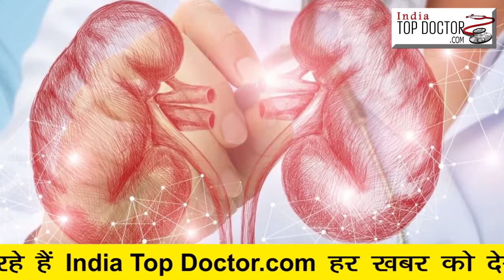कही बढ़ता वजन न करदे Kidney ख़राब | India Top Doctor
पिछले 15 सालों में किडनी रोगों के मामलों में दोगुना वृद्धि हुई है। बिगड़ती जीवनशैली और अस्वस्थ खान-पान इसकी बड़ी वजह है। शरीर से बेकार और विषैले तत्व बाहर निकालने की जिम्मेदारी किडनी की है और किडनी को साफ रखने की जिम्मेदारी हमारी। अच्छी बात यह है कि हम रोज प्राकृतिक तरीकों को अपनाकर किडनी को स्वस्थ रख सकते हैं।

Find Out More Latest News